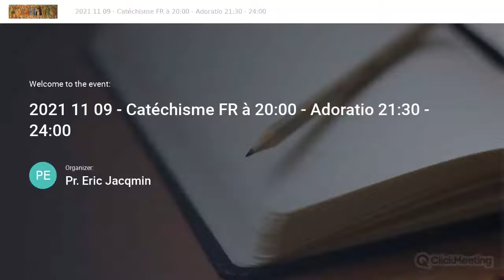37 - La Confirmation - Nrs 376 - 381 - Catéchisme de Malines - 31e leçon